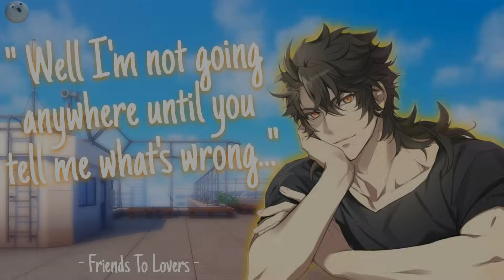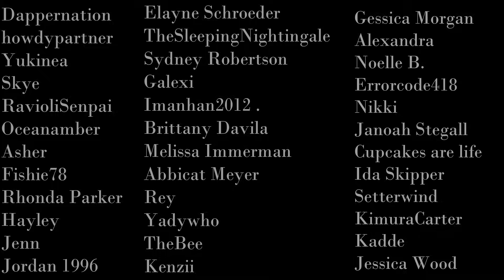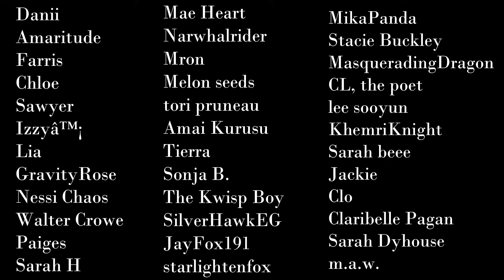[M4A] Your Crush Catches You Crying [Friends to Lovers] [Confession] [ASMR RP]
People are cruel... A lesson you had learned many years ago, yet somehow forgot in the few short weeks since the camping trip. Since your chat with the friendly jock things had seemed to get better, the bullies and cheerleaders had backed off and gave you some unexpected but welcome breathing room. You shouldn't have let your guard down, but something about the way that jock smiled at you, and the softness with which he spoke brought down your shields. And now here you are, hiding from the bullies on the room of the school - upset and completely alone. Until the door to the roof expectantly swung open...

This M4A ASMR RP contains a Crush, themes of personal attention, Comfort, Friends to Lovers, sleep aid, Confession and much more... Enjoy!

Full Title: Your Crush Catches You Crying [M4A] [M4F] [ASMR RP] [Personal Attention] [Comfort] [Reverse Comfort] [Roleplay] [Positive Affirmations] [Reassurance] [asmr anime] [Touching] [asmr] [Boyfriend] [Boyfriend roleplay] [anime guy] [sleep aid] [examination roleplay] [boyfriend x listener] [Boyfriend ASMR] [anime asmr boy] [m4f] [sick listener] [asmr comfort] [lay down & relax] [asmr comfort] [sick boyfriend] [m4f asmr] [m4f boyfriend] [asmr roleplay] [following commands] [Romance] [asmr boyfriend x listener] [асмр] [mxa] [pebblesasmr] [pebble] [boyfriend] [va] [boyfriend va] [story va] [kisses] [sleep] [deep voice] [flustered] [soft spoken] [bf rp]

Credits:
Voice: PebblesASMR
Script: PebblesASMR
SFX: EpidemicSounds
Character Art: Pinterest - Lukuwu
Background Art: Pinterest - Waddo